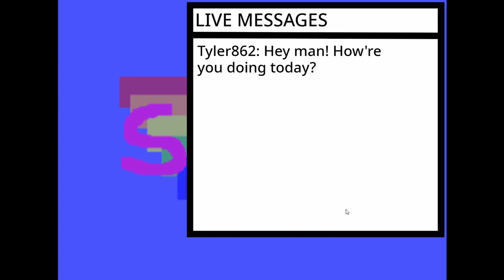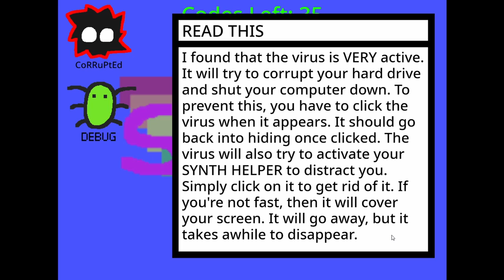Decryption - Full Playthrough (No commentary)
About floofy catto

Goes by floofy for short

does song shit | does art shit | does game shit |